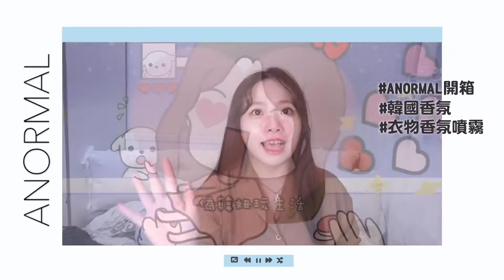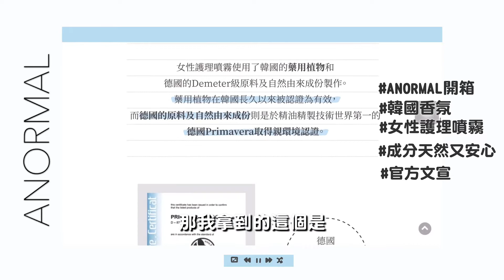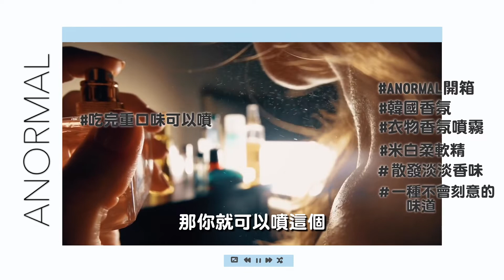不用出國也要韓味喲！韓國香氛開箱分享feat.ANORMAL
吃火鍋、燒烤、在外面一整天等等要約會麼辦？
這時候就是要ANORMAL啦!
韓國無過敏原香料調製的纖維香氛噴霧
成分安全無過敏原
抗菌除臭
一家老小都可以噴
就算再一起久的情人也要有點情趣保持香香的
女性護理噴霧是我最愛一款，小小一瓶
除了清爽，穿緊身褲一整天不舒服的感覺都不見、同時保持內褲清潔。
因為很多女生都有月經來的困擾吧！這時候就需要這瓶女性護理噴霧了！
大家可以參考ANORMAL官網看看喔！

📷拍攝器材:Sony a6400
🎞剪輯軟體:Lumafashion 、VLLO
🎼bgm